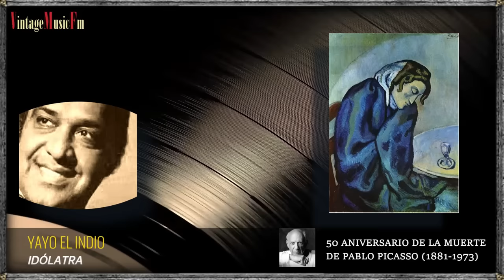BOLEROS, Música Romántica de antaño con los mejores Tríos y Guitarras de PUERTO RICO, Tema PICASSO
1. TRÍO VEGABAJEÑO Me Enamoré De Ti
2. MONCHITO MOTTA De Buena Gana 02:30
3. CLAUDIO FERRER: Amor Profano 05:18
4. REY ARROYO Y SU TRÍO: Un Año Más Sin Ti 08:00
5. CUARTETO MAYARI: Amor y Celos 10:19
6. BLAS HERNÁNDEZ: Qué Puedo esperar De Ti 13:10
7. TRÍO LOS CONDES: La Silla Perdida 16:03
8. JULITA ROSS: Diez Años 18:30
9. JOSÉ DONATE & TRÍO LOS PRINCIPES: Una Y Mil Veces 20:58
10. DAVILITA & TRÍO LOS ANTARES: Linda Princesa 23:26
11. YAYO EL INDIO: Idólatra 26:11
12. CLAUDIO FERRER: Falsos Juramentos 29:23
13. JOSÉ ANTONIO SALAMÁN: Se Lo Pido A Dios 32:09
14. FELIPE RODRÍGUEZ Y SU TRÍO: Tengo Miedo 35:04
15. CHEÍTO GONZÁLEZ & TRÍO CASINO DE SANTURCE: Qué Murmuren 37:53
16. CLAUDIO FERRER: Tiempo Perdido 40:19
17. FELIPE RODRÍGUEZ Y SU TRÍO: Tu Alma Y La Mia 43:07
18. JOHNNY ORTIZ Y SU TRÍO: Alma Vacía 45:51
19. TRÍO VEGABAJEÑO: Perdón Para Los Dos 48:37
20. PAQUITÍN SOTO: Tribunal De Amor 50:57